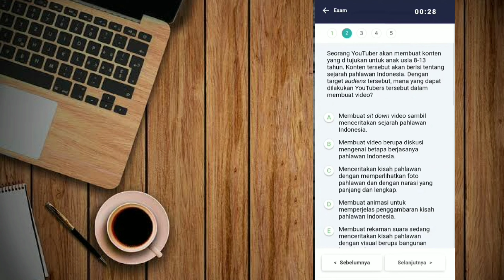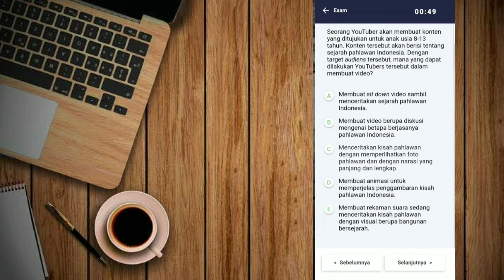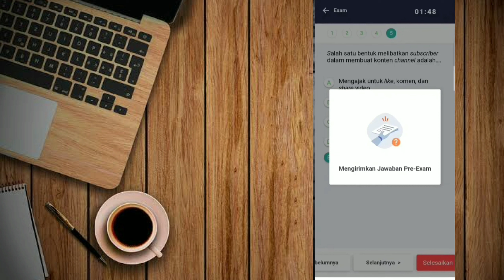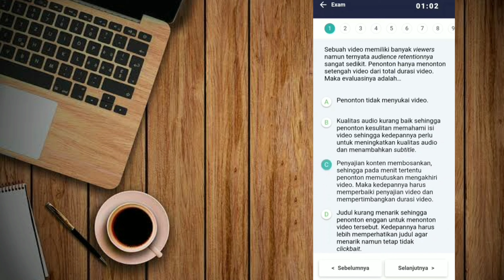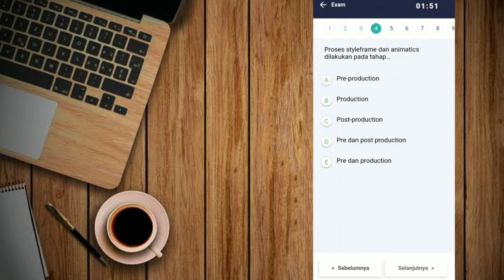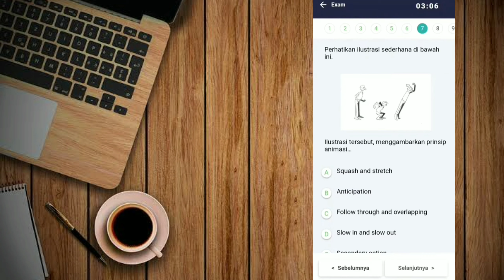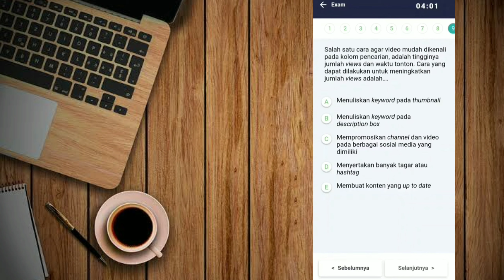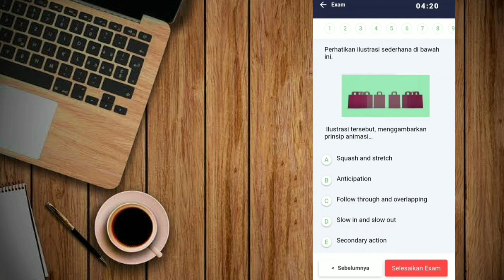EXAM Langkah Menjadi YouTuber Profesional bersama Gita Savitri 100% LULUS !!!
Halo guys...
Welcome back !
Video  kali ini aku mau Mengerjakan Exam prakerja Langkah menjadi youtuber profesional.
Bagi yang penasaran
Yuk langsung aja simak video nya!!!

Record : oppo A9
Editing video : KineMaster
Editing thumbnails : pixelLab